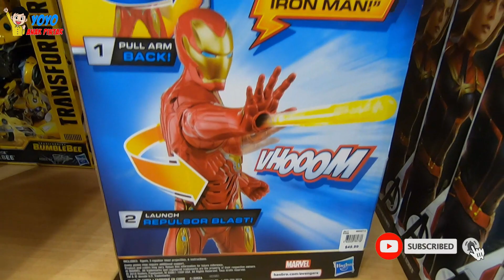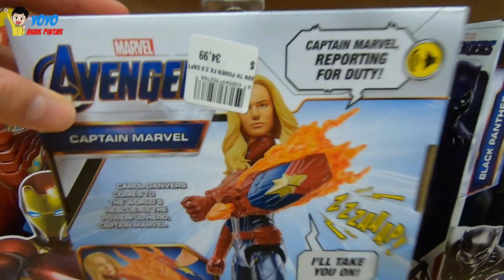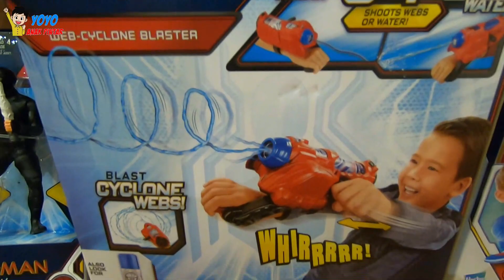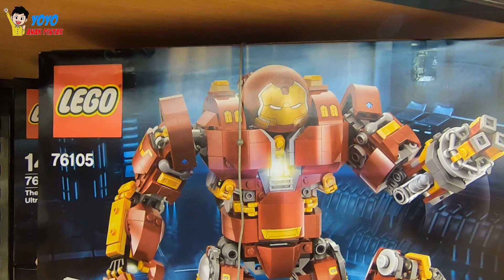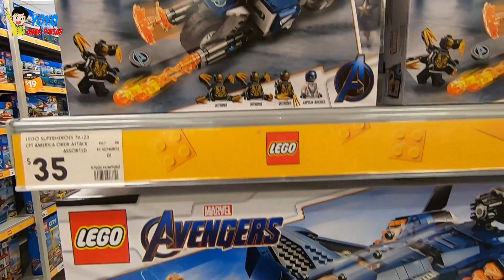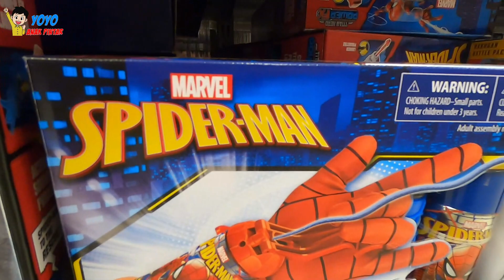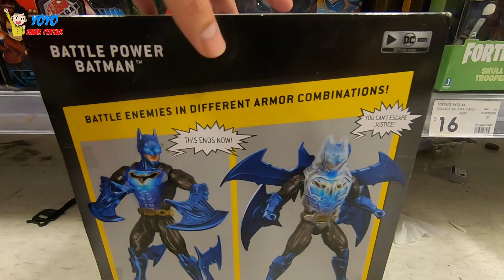Mainan Anak Terbaru Superhero Marvel Avengers dan LEGO Iron Man Captain America Spiderman Hulkbuster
Ayo kita ke Toko mainan , cari Mainan terbaru dari Marvel Avengers !
ada: Iron man, Captain America, captain marvel, Black Panther, Spiderman dan Hulk.
Juga banyak mainan LEGO terbaru marvel avengers :Iron Man, Robot Hulkbuster, Thanos, dan War machine Buster.